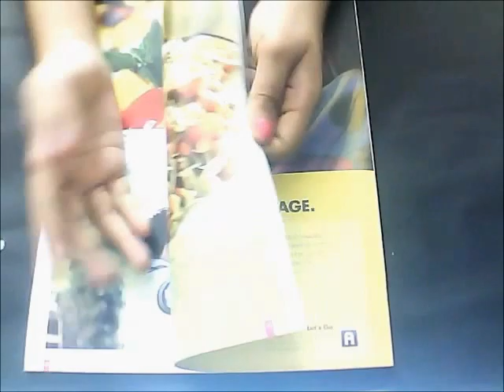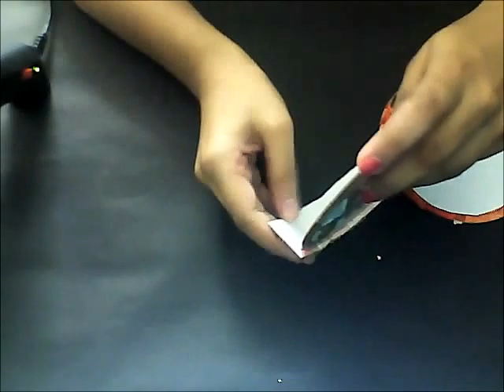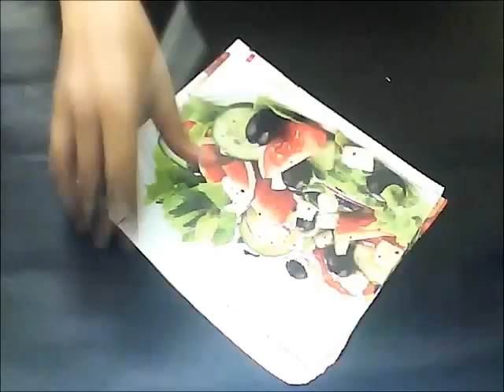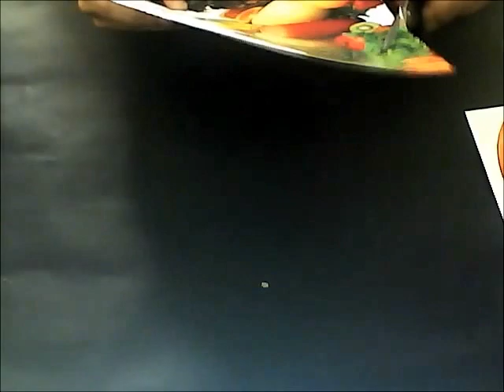DIY CD quote coasters ||CD craft ideas || Best of waste from CD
Don't throw away waste CD's.Instead, make these easy CD coasters with  beautiful quotes.